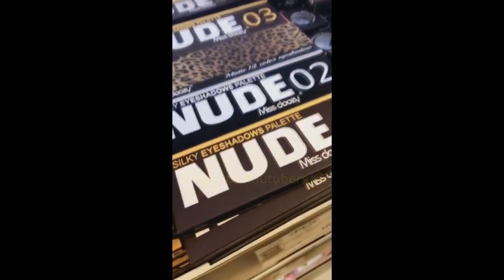ARUAN EXPLICA A CONFUÇÃO QUE DEU + ZUANDO E CURTINDO UM ROLE TOP